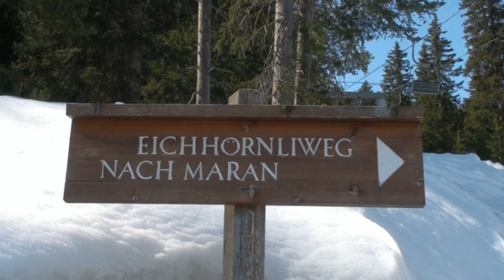Eichhörnchen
Auf dem Eichhörnchenweg in Arosa